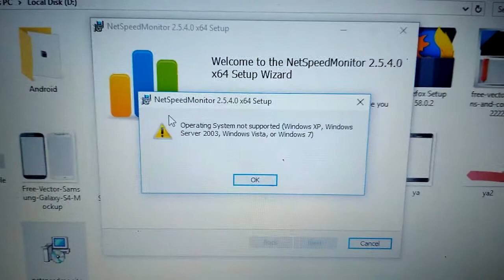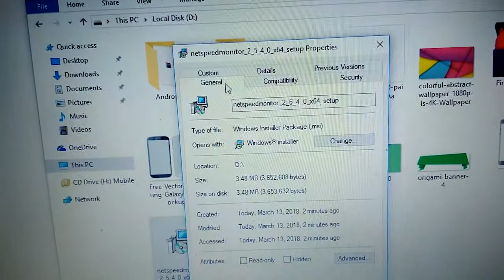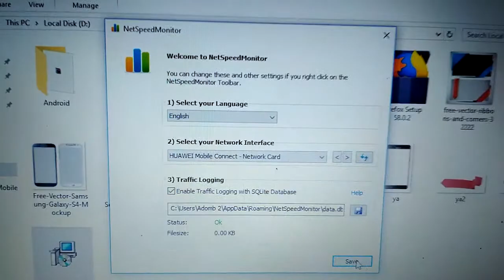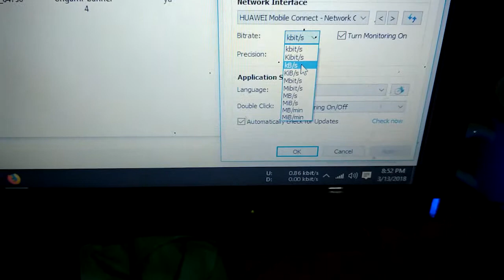Cara Menampilkan Kecepatan Internet Di Taskbar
Channel Yang Memberikan : Cara Menampilkan Kecepatan Internet  Di Taskbar . di karenakan windows 10 aplikasi ini eror maka saya membuat ini , sebenarnya atau biasanya netspeed monitor hanya di pakai windows 7 namun saya kali ini memberikan tips.
Cara Bisnis
Bisnis Online
Tutorial
PerBank